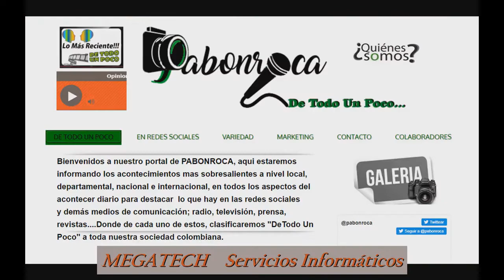POR FIN MEGARICOS VAN A PAGAR IMPUESTOS. SE APROBO REFORMA TRIBUTARIA. IBAGUE TOL. OCT. 2022.